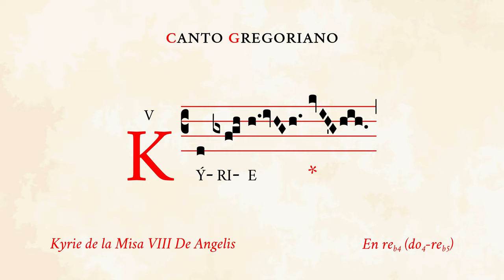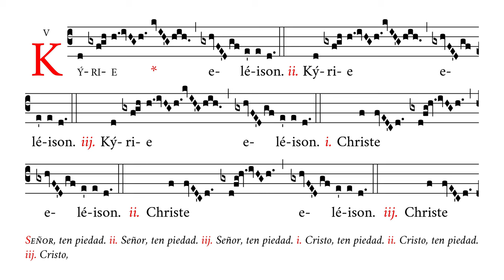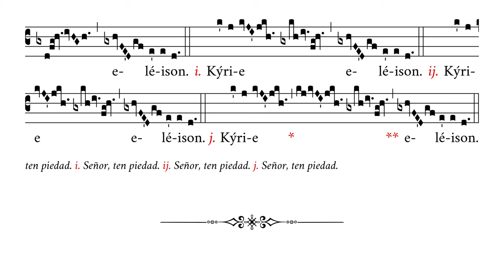«Kyrie VIII» – Misa VIII De Angelis – Canto Gregoriano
🎼 Cantado en reb4 (rango tonal de do4 a reb5).
🎶 Kyrie de la Misa VIII de Angelis según la Forma Extraordinaria del Rito Romano.
☑️ Uso: Kyrie.
⚠️ En la Forma Ordinaria del Rito Romano solo se repite una vez cada invocación, siendo en total dos Kyrie, dos Christe y dos Kyrie.
✳️ 5º ordinario para misas de 2ª clase.

⏱ Marcas de tiempo:
0:00 i. Kyrie eleison.
0:19 ii. Kyrie eleison.
0:37 iij. Kyrie eleison.
0:52 i. Christe eleison.
1:07 ii. Christe eleison.
1:24 iij. Christe eleison.
1:40 i. Kyrie eleison.
1:55 ij. Kyrie eleison.
2:10 j. Kyrie eleison.

APÓYENOS
🙏🏻 Oraciones: por nuestro apostolado de Verbum Gloriae.

✝️ A·M·D·G